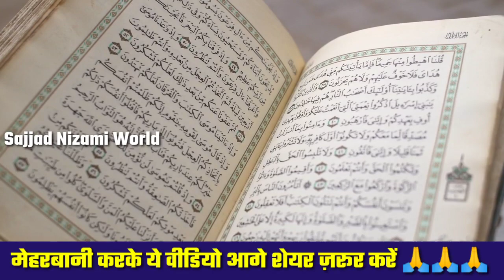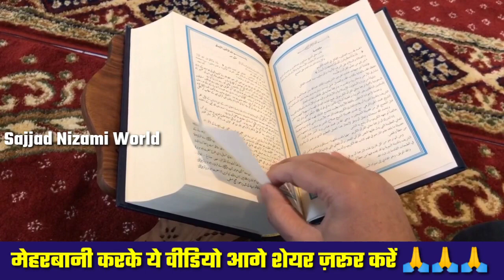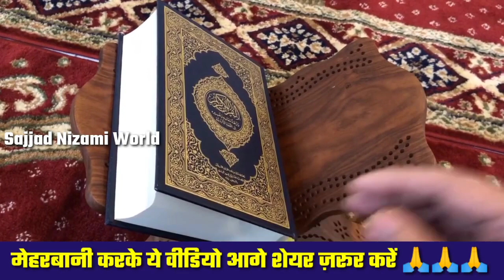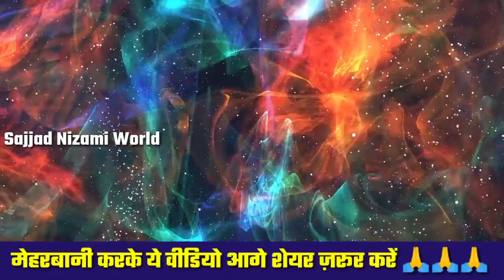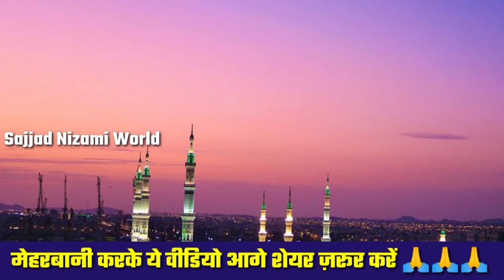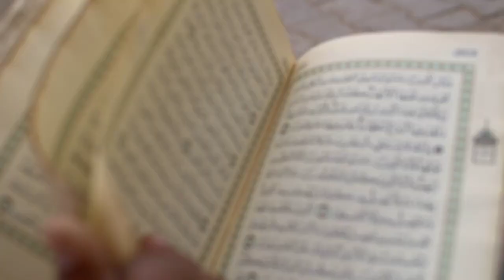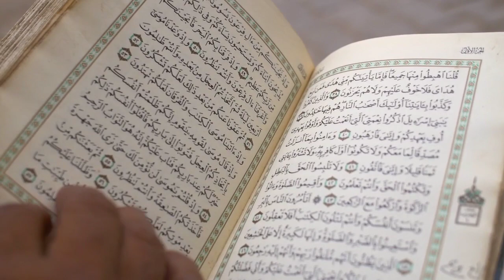लाॅकडाउन में ईद की नमाज़ का पूरा तरीक़ा जानें _ Locdawon 2020 Eid Ki Namaz Ka Tareeqa